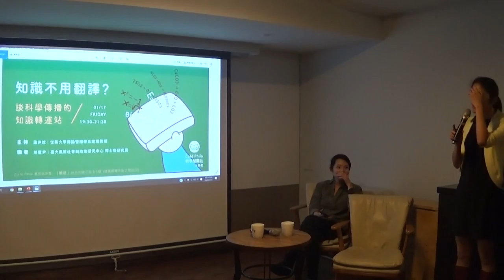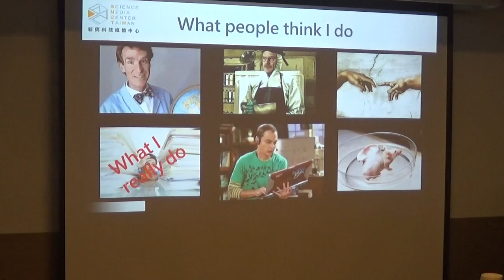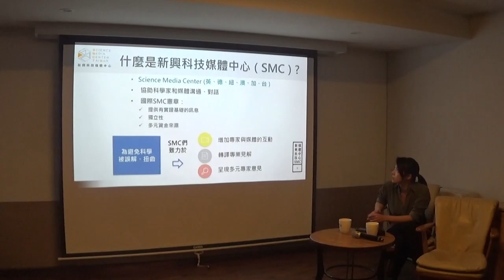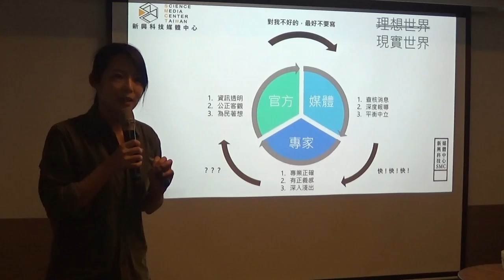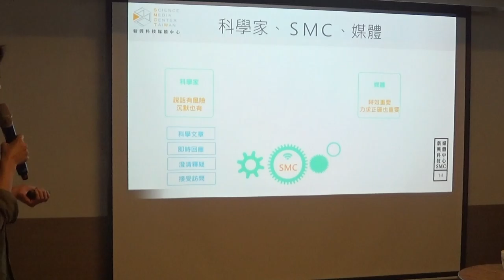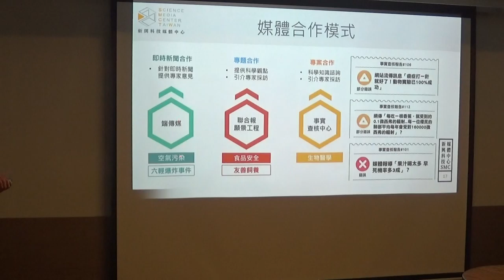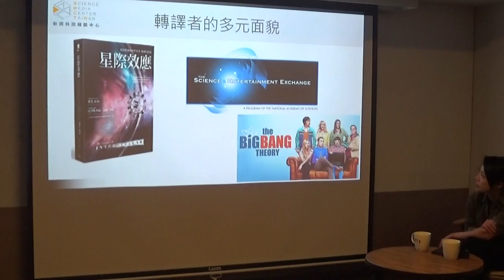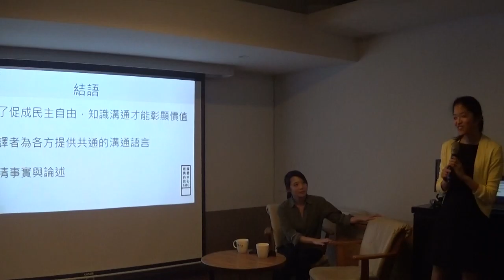【哲學星期五@台北】知識不用翻譯？談科學傳播的知識轉運站 20200117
【哲學星期五@台北】──「知識不用翻譯？談科學傳播的知識轉運站」──2020/1/17（五）19：30@慕哲咖啡館（已移新址：台北市鎮江街 3-1號）

對於知識的理解，影響著我們生活裡的決策。小至個人的民生消費、飲食、運動選擇，大至國家決策。在不知不覺中，知識在我們的生活裡扮演舉足輕重的角色。但是我們卻很少關心知識生產與傳播過程，甚少留意到參與在其中的人。

正是為了促成更民主自由的社會，知識溝通才得以彰顯其價值。本周【哲學星期五@台北】將由關注公眾科學傳播的世新大學助理教授羅尹悅主持，並邀請到臺大風險社會與政策研究中心博士後研究員陳璽尹，來跟大家談談如何促成學界與媒體界對話的可能，並跟大家分享台灣在知識溝通環節中的各方角力。歡迎各界前來交流。

【時間】 　2020年1月17日 （五） 19:30–21:30
【地點】 　左轉有書X慕哲咖啡Café Philo
【地址】 　台北市鎮江街3-1號
（捷運善導寺站 2 號出口/直走左轉再左轉）
【主持】　羅尹悅｜世新大學傳播管理學系助理教授
【講者】　陳璽尹｜臺大風險社會與政策研究中心
【主辦】　青平台、哲學星期五志工團、慕哲社會企業

【臺大風險社會與政策研究中心Facebook粉絲頁】